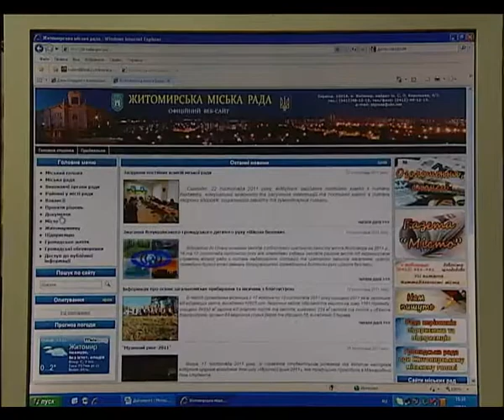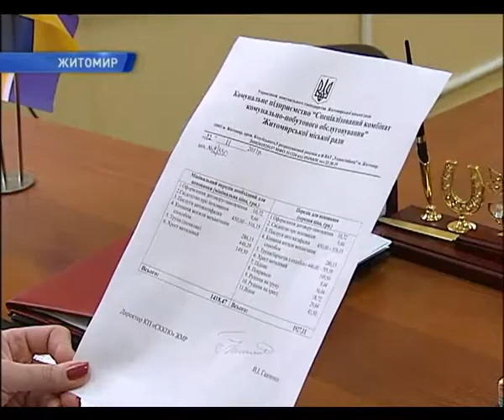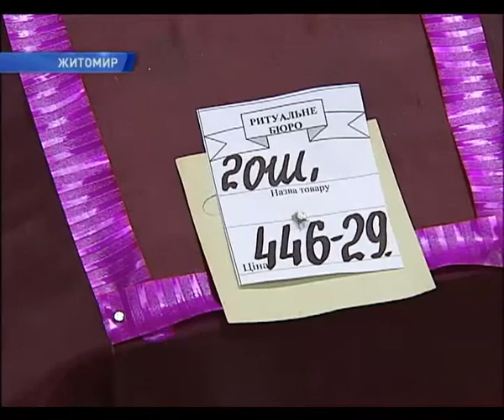zhzh.info Чиновников будут хоронить за казенный счет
В Житомире исполком принял решение: хоронить депутатов горсовета и чиновников мэрии за счёт городской казны. Правда, стоимость церемонии не должна превышать двух тысяч гривен. Но даже в таком виде постановление вызвало недовольство горожан.